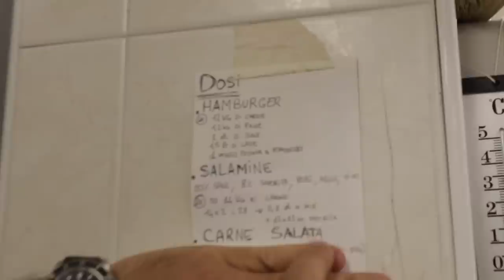ASADO A BRESCIA (divorato a microfono acceso)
Braciamiancora
Via Alessandria 26
00198 Roma

L'Asado non è un taglio di carne ma un metodo di cottura: pezzi di manzo - o di maiale - cotti per tempi prolungati sulla brace. Originario di alcuni paesi del Sud America, Uruguay e Argentina su tutti, da qualche tempo è arrivato anche in Italia.
Siamo andati alla Macelleria Bonetti di Orzinuovi (Brescia) per provare il loro tris di Asado: il risultato è stato sorprendente!!